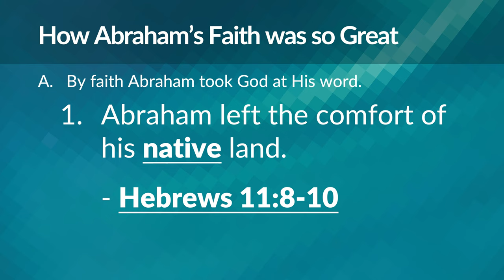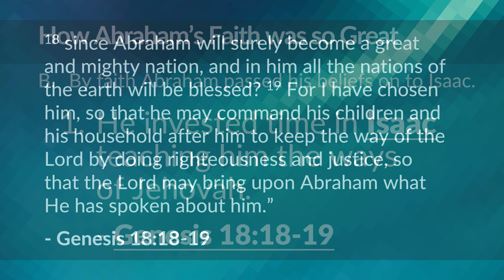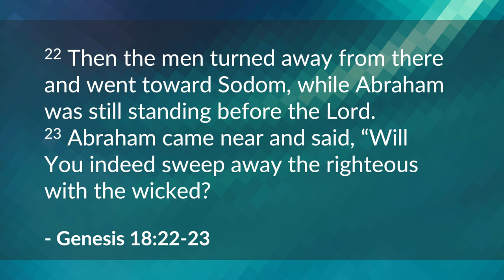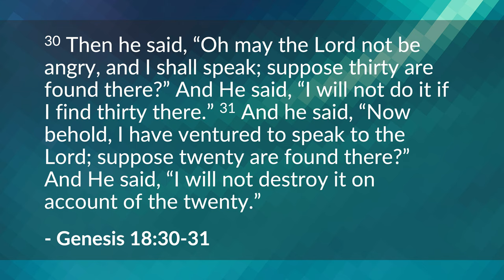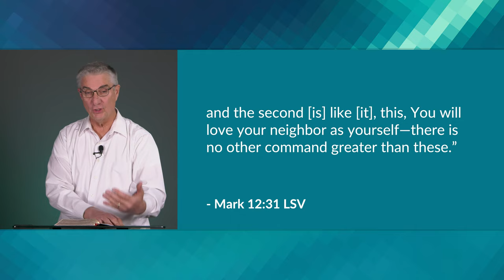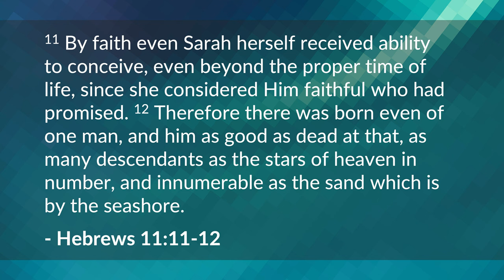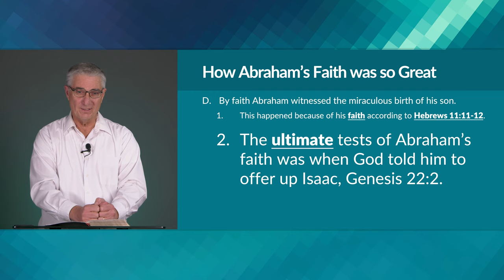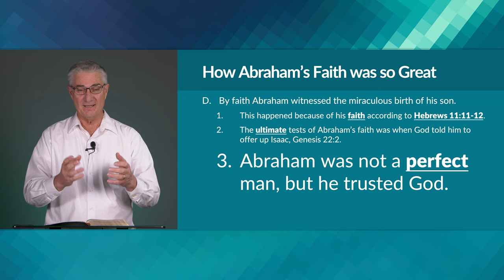What's so Great about Abraham? – Curtis Hartshorn | BibleTalk.tv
Despite his weak moments, Abraham was a man of exemplary faith. This class will explore this person, chosen by God to receive His blessing and what set him apart from all the rest.

CurtisHartshorn,MBS